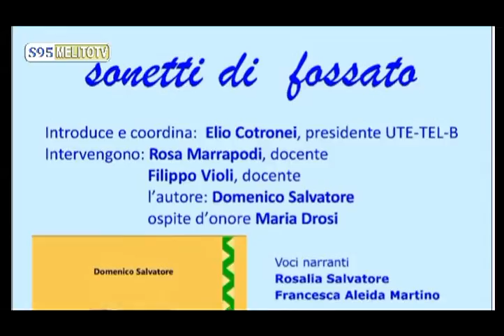Pres. "SONETTI DI FOSSATO" 1 PARTE